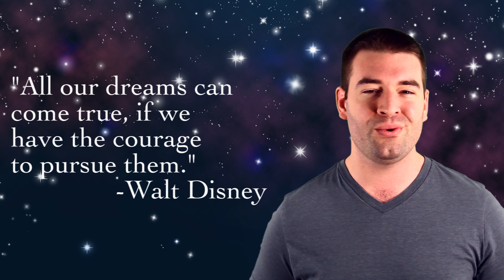When You Wish Upon a Star (Disney A Cappella Cover)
Time for some classic Disney! This is my original arrangement of "When You Wish Upon a Star" from Pinocchio, using only my voice. This songs consists of a relatively simple 20 tracks of audio.

Audio: Blue Spark microphone
Audio Software: Logic Pro 9
Camera: Canon EOS 60D
Editing Software: Adobe Premiere CS6

Keep on singing, my friends!